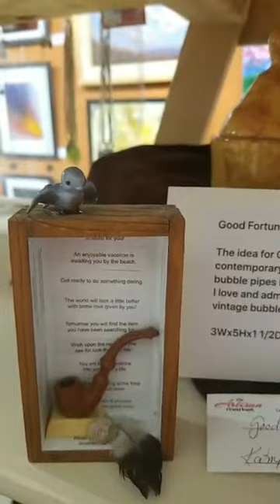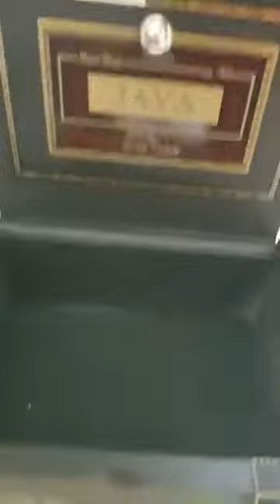Last Gallery Tour For Awhile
This was the last gallery tour before the stay at home order. Features Upcycled art from Kathy Ann Tate and Marsha Horner.